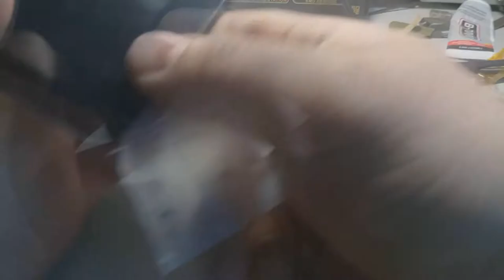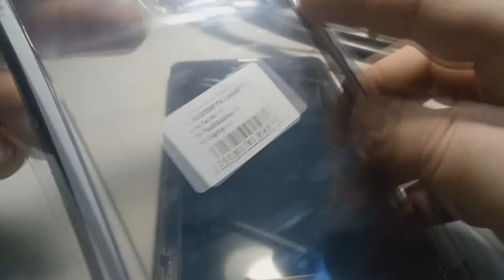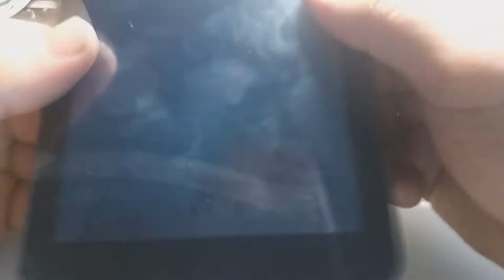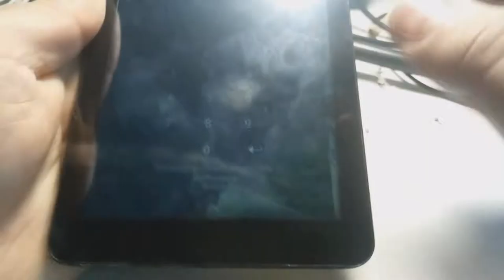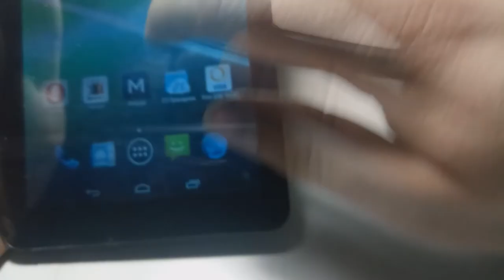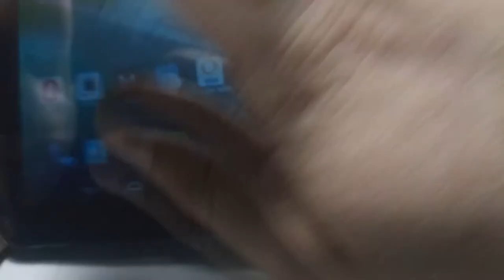Купил планшет oysters за 200 рублей Ремонт и подготовка к продаже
Купил планшет oysters за 200 рублей  Ремонт и подготовка к продажe.
Купил планшет oysters у малолеток под восстановление !
 Отличный планшетный пк oysters всего за 200 рублей!